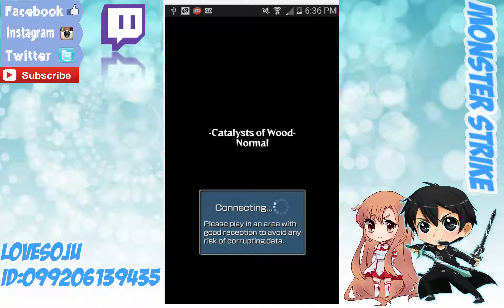Monster Strike: CO-OP With Sis #3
Brave Frontier:

Add me if you have (50% Atk boost of Light types) as your leader
My iPhone Account - ID 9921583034 (Main) 100% F2P
My iPad Account - ID 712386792

League of Legends:
Main Soju IGN - iLoveSoju
Smurf Soju IGN - Obeythegamer
Main Fay IGN - LoveTofu
Smurf Fay IGN - FayKing